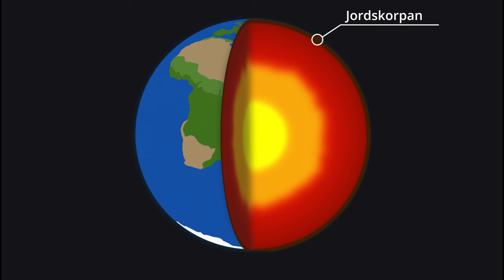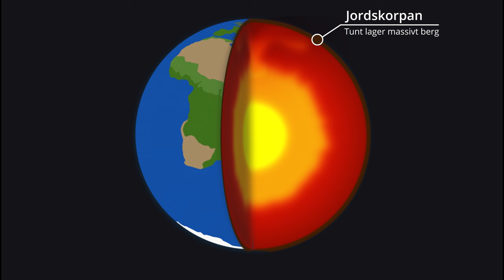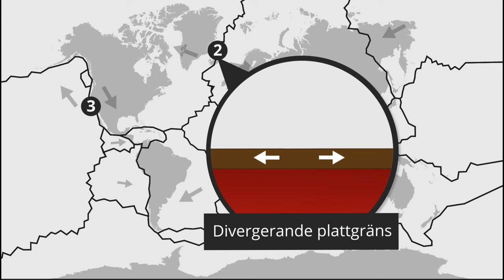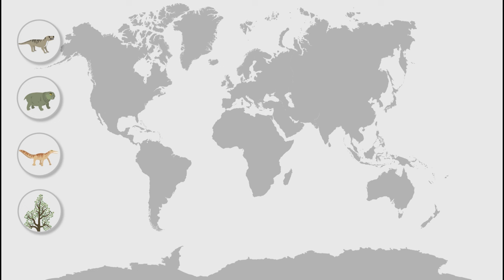Plattektonik (Geografi)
Testa och lär mer genom att skapa ett gratis konto på

Binogi (fd Studi) Digitalt läromedel

🟡 Multimodalt och internetbaserat
🟠 + 1250 animerade lektioner
🔴 Åk 4-9, IM, GY, Vux
🟣 Flera språk i tal, text och quiz
🔵 För kommun, skolor, privatpersoner

Forskningsbaserat och kvalitetssäkrat.